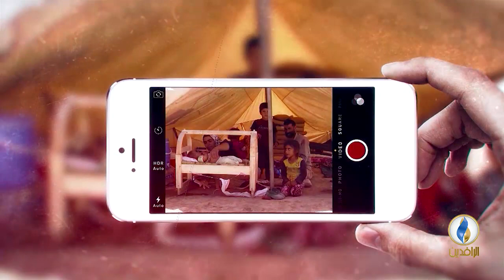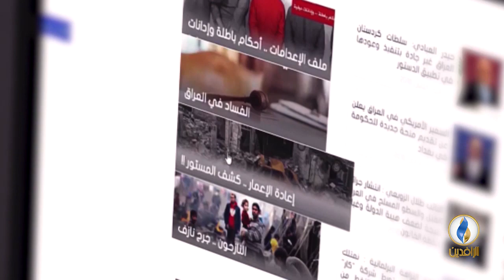صوتكم | من يقف وراء الاغتيالات في صفوف مليشيات الحشد ؟.